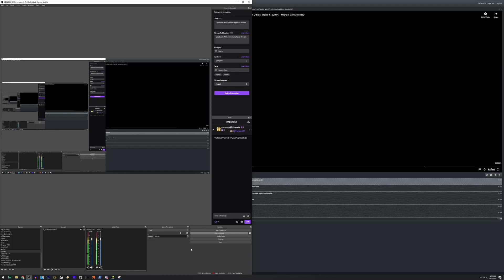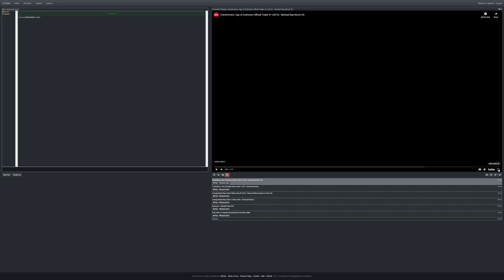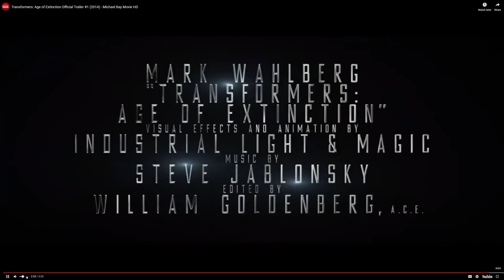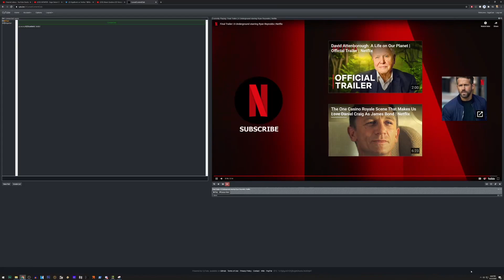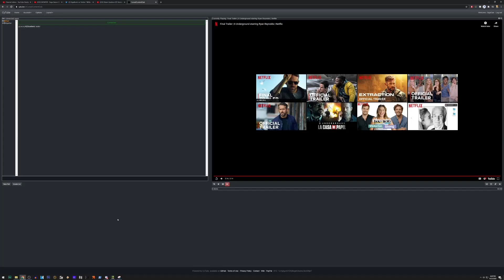We Watch the trailers for Cursed Content Committee #19